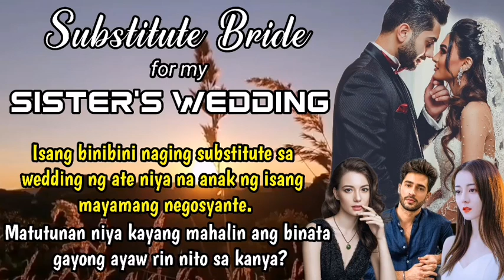BINIBINI NAGING SUBSTITUTE SA WEDDING NG ATE NIYA SA ANAK NG ISANG MAYAMANG NEGOSYANTE